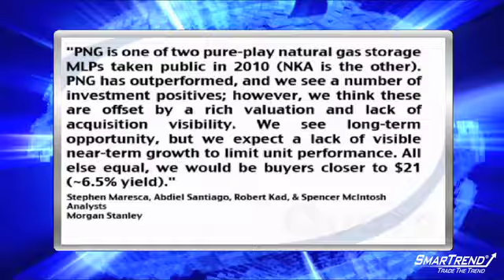Analyst Insight: Morgan Stanley Initiated Coverage Of PAA Natural Gas Storage With An EW Rating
Morgan Stanley analysts are initiating coverage of PAA Natural Gas Storage (NYSE:PNG) with an equal-weight rating and $25 price target.

Analysts Stephen Maresca, Abdiel Santiago, Robert Kad, and Spencer McIntosh said, "PNG is one of two pure-play natural gas storage MLPs taken public in 2010 (NKA is the other). PNG has outperformed, and we see a number of investment positives; however, we think these are offset by a rich valuation and lack of acquisition visibility. We see long-term opportunity, but we expect a lack of visible near-term growth to limit unit performance. All else equal, we would be buyers closer to $21 (~6.5% yield)."

The bank sees fiscal 2010 EPS of $0.09 and fiscal 2011 EPS of $0.97.